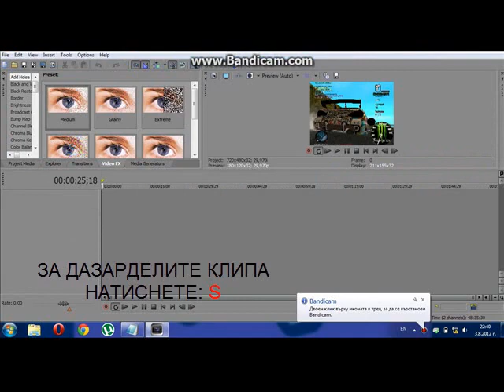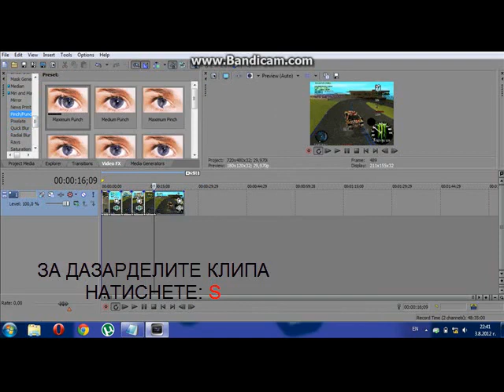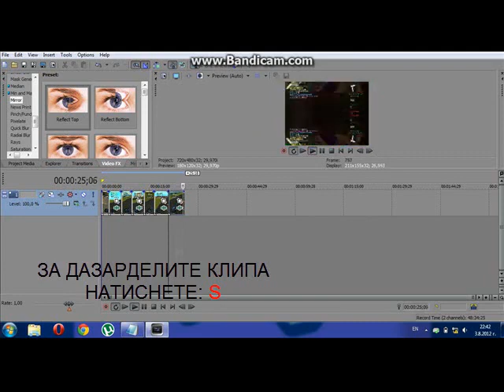kak se raboti s soni vegas